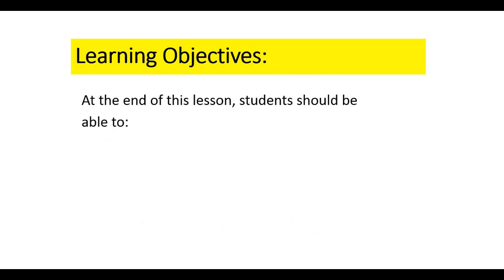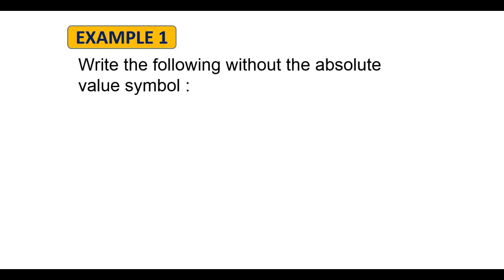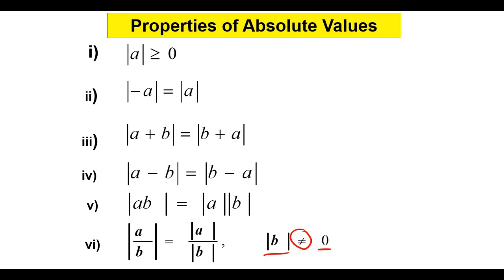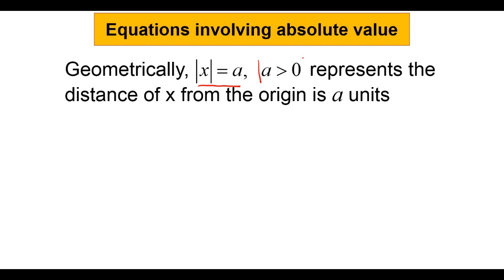Chapter 2 | 2.3 Absolute Values (1/6)